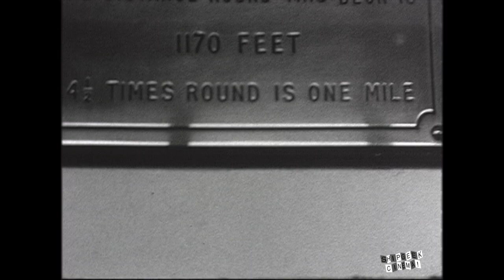SS Majestic 1931 (Remastered)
Take a cruise aboard the SS Majestic through these vintage black and white home movies, now remastered with a smaller watermark.  Bon voyage!